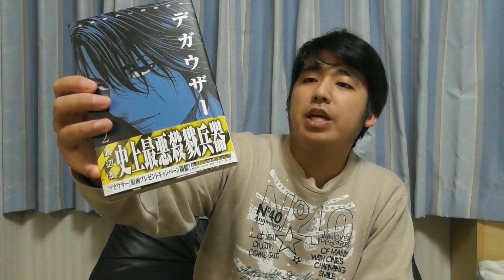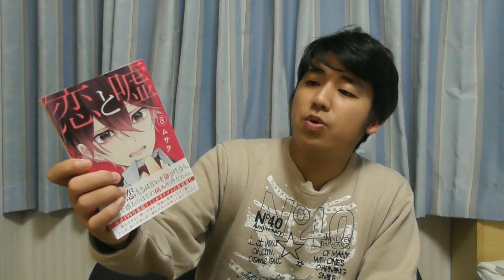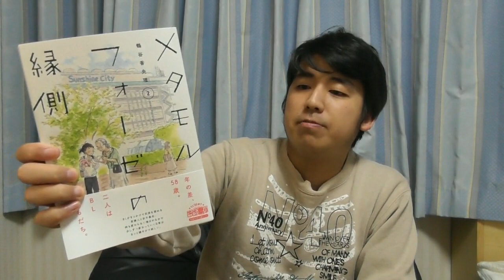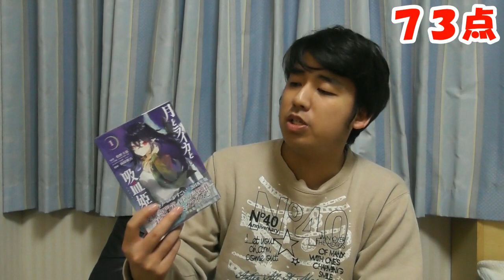【後半戦】 買ってきたマンガを１００点満点で評価！！ ２０１８年１１月編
④ ワールドトリガー１６７話「鈴鳴第一②」感想（オペレーターの重要性を再認識させられた！